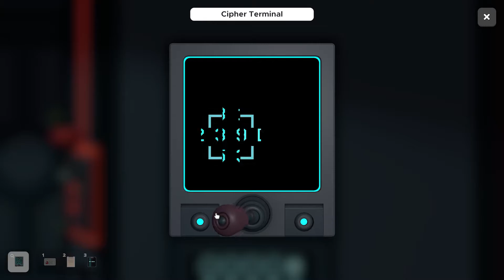Escape Simulator: Among Us DLC launch trailer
Team up with your friends and puzzle your way out of The Mini Skeld, based on the infamous spaceship from the online multiplayer game Among Us. This Escape Simulator DLC is now free to download on Steam! Will you all work together to make your way out, or will one of you end up sabotaging the mission?